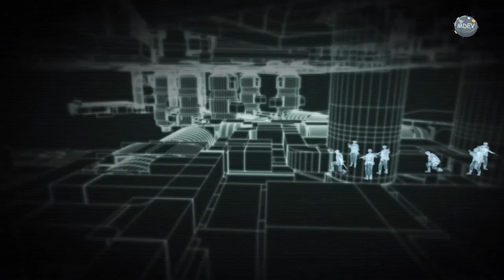Putting out the fire | #16 Modern Warfare without music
Those two nukes can go cook themselves an egg.